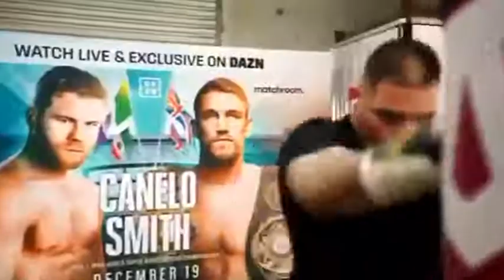ANDY RUIZ BAJA 9 KILOS CON EL TEAM DEL CANELO ALVAREZ💪